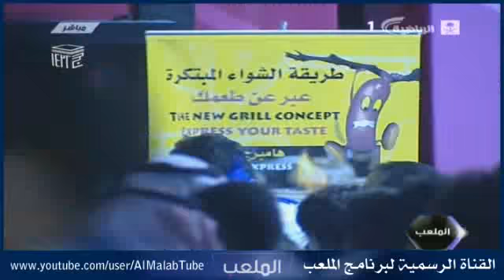برنامج الملعب | كامل حلقة الثلاثاء 5-12-1432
ضيوف الحلقه عبدالكريم الجاسر - أحمد الشمراني